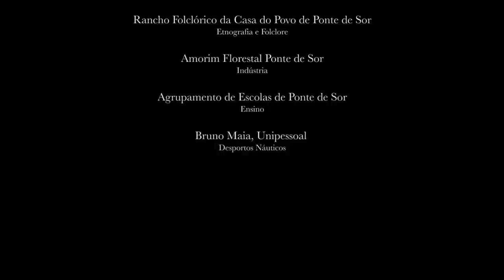Filme Promocional do Município de Ponte de Sor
Visite-nos!